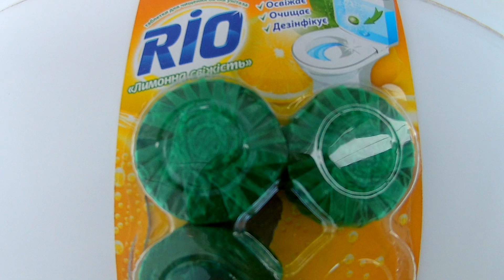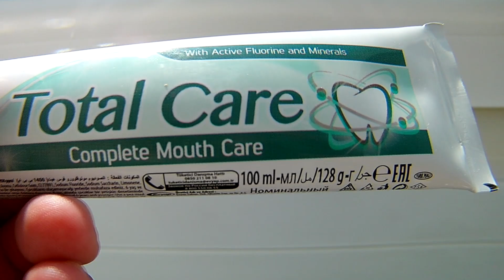Простой лайфхак для дезинфекции унитаза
Это крутая идея как своими руками быстро и эффективно сделать  средство для чистки бачка унитаза. Это своего рода советы, полезные советы, чтобы ваш унитаз, бачок унитаза, туалет, ванная,  ванная комната были всегда в идеальном состоянии. Уборка дома затрагивает такую особенность как чистка бачка унитаза.
В магазинах, супермаркетах продаются таблетки для бачка унитаза. Дезинфекция унитаза с их помощью вам обеспечена, также данный продукт - освежитель для унитаза, отчасти и средство для чистки унитаза.
Но этим таблеткам есть серьезная альтернатива. На канале Макрос вам предоставят полезные советы на все случаи жизни. Еще один лайфхак для дома, охватывающий тему сантехника, средства для сантехники, уборка - вы узнаете в этом видео.
Надеемся, что данный совет послужит вам в быту долго и надежно.